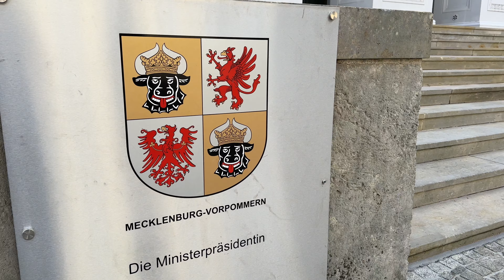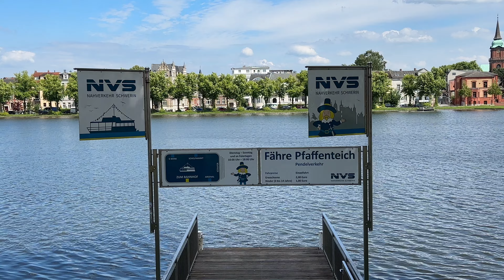descubra Schwerin, seu castelo majestoso e cidade encantadora na Alemanha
Na minha curta viagem pelo norte da Alemanha, vou mostrar a belíssima cidade de Schwerin e seu majestoso palácio, que leva o mesmo nome.

Schwerin é a capital do estado de Mecklemburgo-Pomerânia Ocidental (Mecklenburg-Vorpommern) e é um verdadeiro encanto! 🌟

Neste vídeo, você vai ver o impressionante Palácio de Schwerin e as deslumbrantes paisagens de Schwerin

Gostou do video? Me dá um apoio e curte, comenta, compartilha!